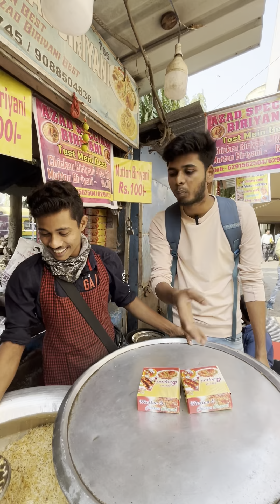মাত্র 100 /- টাকায় মটন বিরিয়ানি 😍 || ভাগাড়ের মাংস না তো ?? 😱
📌Location - Near Dumdum Metro